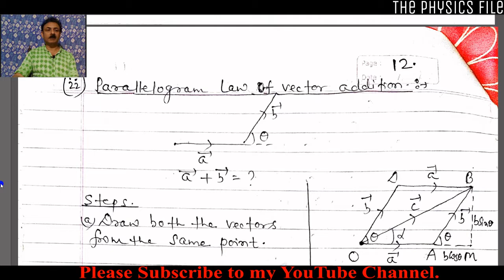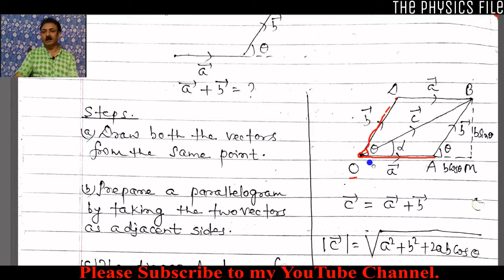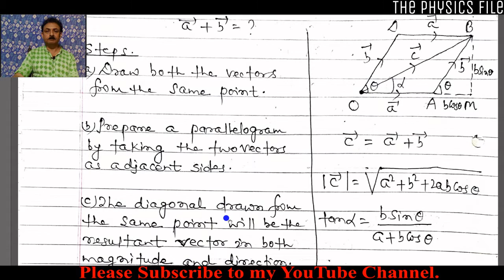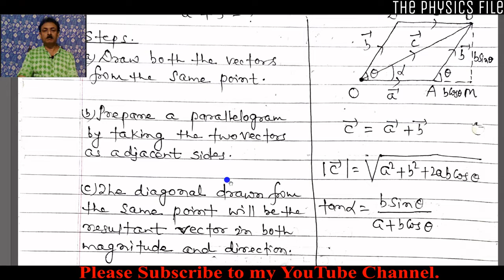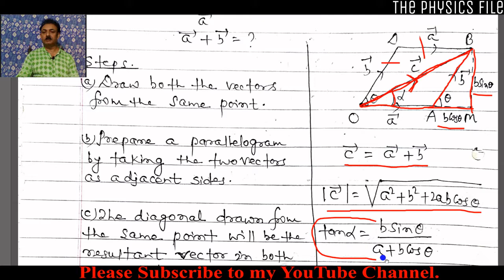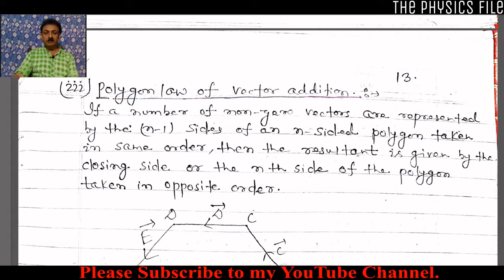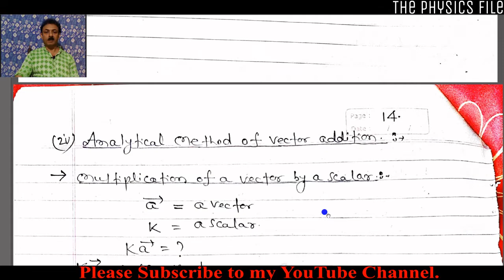|Vector Analysis|Lecture-4|Parallelogram & Polygon Law|The Physics File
Hi, Students
This is Ashutosh Kumar.
And you are watching 'The Physics File'
                                            ~The Law of Universe.

Topics Covered in this Video :
1)Parallelogram Law of Vector Addition
2)Polygon Law of Vector Addition

Like our Videos, if you enjoy them.
Share videos with your friend so they will also easily learn Physics.

The following are some steps described by me for making Physics an easy subject to understand :
Step.1
Select a topic and read it carefully from all the books available with you.
Step.2
Now solve at least 20 to 25 numerical and applications based on that topic.
Step.3
Now give a test on that particular topic from previous years questions papers of the examination for which you are preparing.
Step.4
Now go to the next topic and do accordingly till the whole syllabus of the particular examination is completed.
About this Channel:
The Physics File is a YouTube Channel where you will get simple and interesting videos to learn Physics in a very easy way by Mr.Ashutosh Kumar.